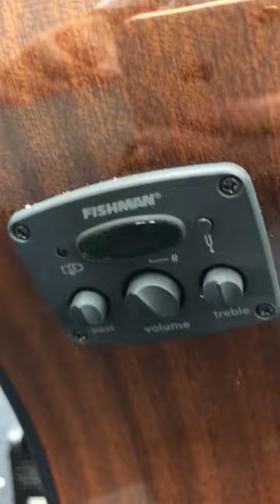Fender CD60SCE 12-String Acoustic Guitar | Natural | Ex Display | Blackpool Store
Here's Barry from our Blackpool store giving you a tour around our Ex Display Fender CD60SCE-12-String Acoustic Guitar.

One of the biggest guitar brands out there, Fender is renown for it's quality instruments even at the more entry level price points and this is no exception. The CD60SCE12 String guitar is an excellent option if you want to buy your first '12-string. With a Solid Spruce top and Mahogany back and sides this also offers a great specification including a built in Pre-amp with integrated digital tuner.
Barry - Blackpool Store